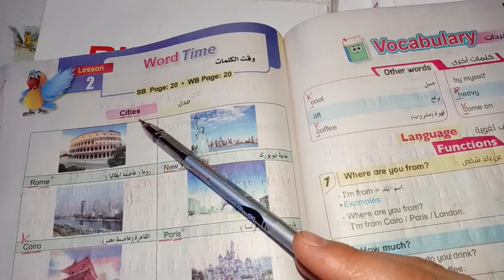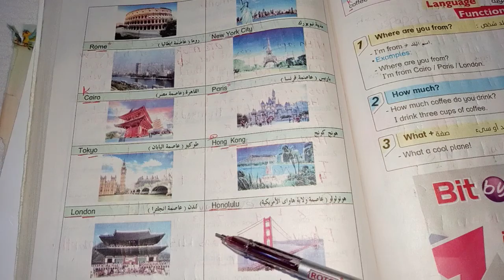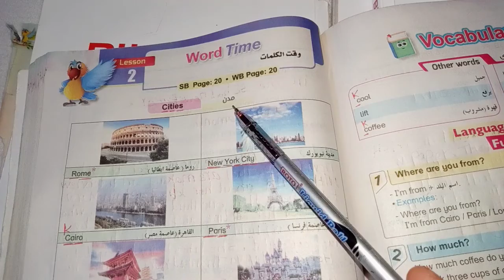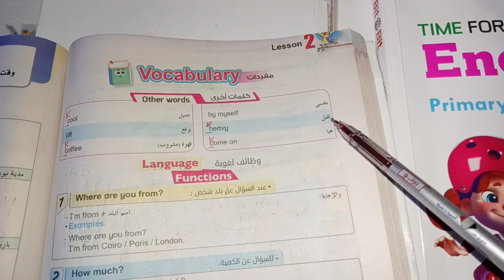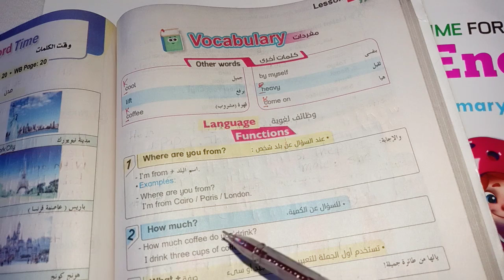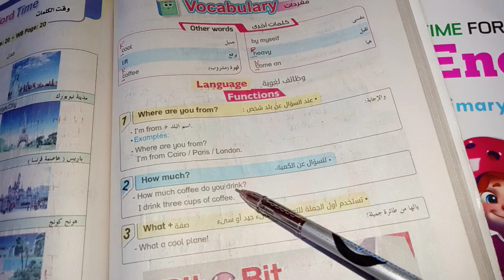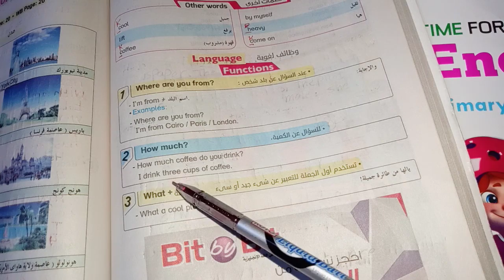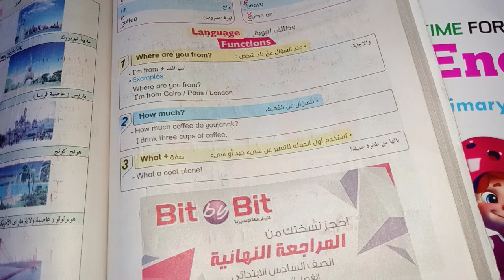شرح lesson 2 فى unit 9 للصف السادس الابتدائي انجليزي ترم ثاني خطوه بخطوه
شرح الدرس الثاني في الوحده التاسعه للصف السادس الابتدائي انجليزي ترم ثاني خطوه بخطوه للمبتدئين من كتاب بت باي بت شرح صفحة 142 و 143مت من كتاب بت باي بت للصف السادس الابتدائي انجليزي ترم ثاني خطوه بخطوه طريقه نطق المدن بطريقه سهله وصحيحة جدا جدا فى اللغه الانجليزيه طريقه نطق عواصم البلاد بطريقة صحيحة جدا جدا باللغة الإنجليزية